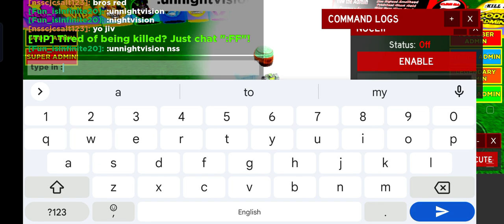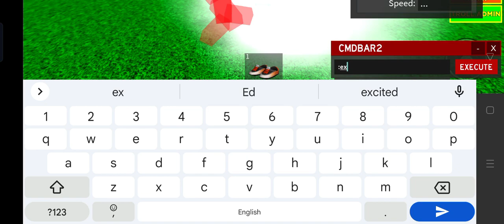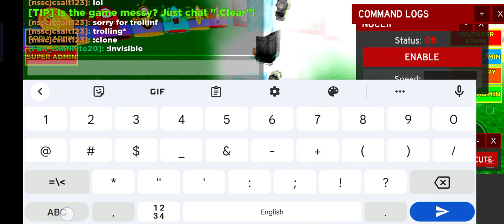trolling mah friend